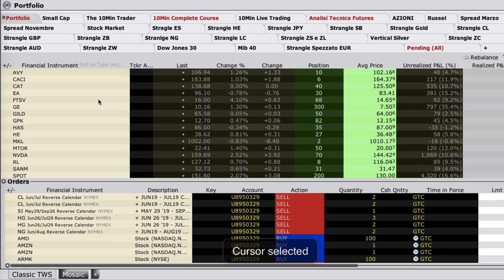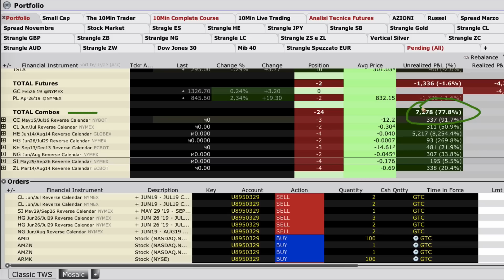Perchè ho Comprato Azioni se Penso ci sarà una Crisi ?